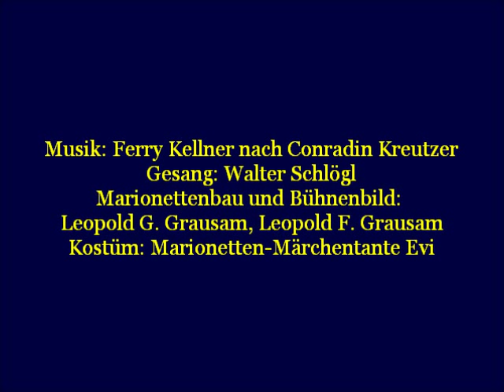Ferdinand Raimund: Hobellied - Marionettentheater "Märchen an Fäden" 1986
Ferdinand Raimund: 'Der Verschwender' - Das Hobellied
Märchen an Fäden 1986
Traditionelles Marionettentheater
Figuren und Bühnenbild: Leopold F. Grausam, Leopold G. Grausam;
Kostüm: Marionetten-Märchentante Evi